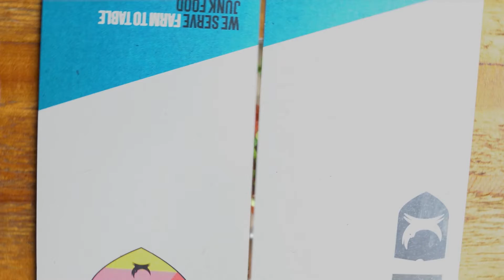BrewDog - Ealing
Showing off what Brewdog Ealing has to offer.